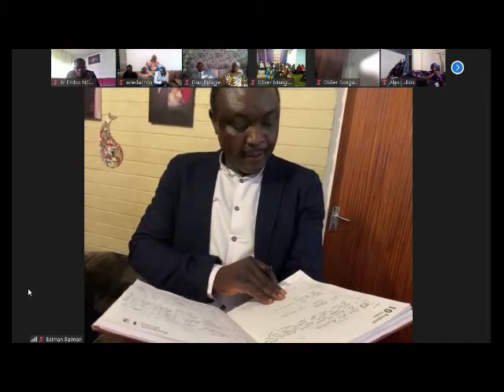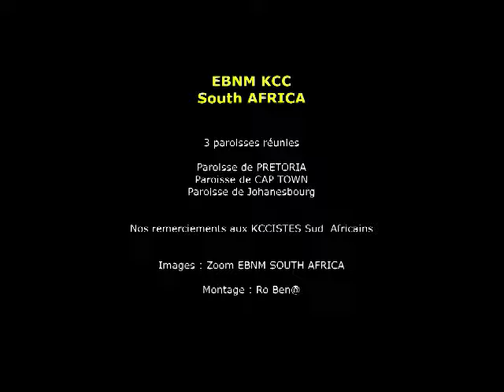EBNM KCC: " FINALE DE LA MOISSON DE L'ETERNEL 2020 " EBNM KCC AFRIQUE DU SUD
Ro Ben@